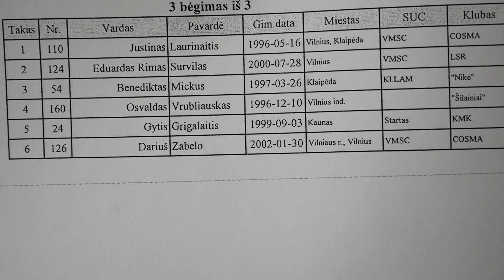Pirmos 800m Varžybos Žiemą! | LLAF Taurė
Na va vis dėlto įvyks šioks toks žiemos sezonas! Pirmą kartą apskritai bėgau 800m manieže. Rezultatu patenkintas, bet savo pasirodymu nelabai, kadangi pilnai neišsikroviau. Bet pabandysim tai ištaisyti kitose varžybose!